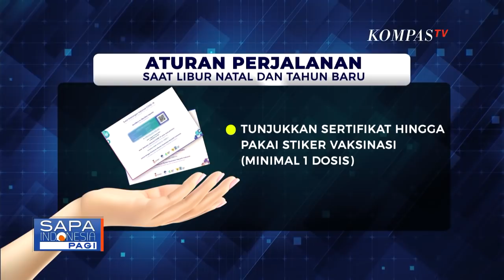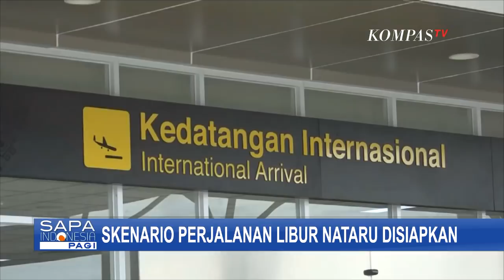Pemerintah Siapkan Skenario Perjalanan Selama Libur Akhir Tahun, Perhatikan Syarat-syarat Berikut!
JAKARTA, KOMPAS.TV -  Beberapa skenario perjalanan jelang libur natal dan tahun baru, atau nataru, disiapkan pemerintah.

Seperti penerapan sistem ganjil-genap nomor kendaraan, di empat ruas jalan tol, saat libur nataru.

Ganjil-genap akan diterapkan mulai 20 Desember 2021, sampai 2 Januari 2022.

Dalam rapat dengar pendapat dengan Komisi V DPR, Menteri Perhubungan, Budi Karya Sumadi, menyampaikan sejumlah strategi pemerintah dalam mengatur mobilitas warga saat libur nataru.

Aturan ini demi mencegah lonjakan kasus covid-19 seperti tahun lalu.

Dalam penerapan aturan perjalanan, nantinya akan ada pemeriksaan dokumen perjalanan secara acak di beberapa titik.

Pemerintah mengklaim, pengetatan aktivitas perjalanan, saat libur nataru kali ini, telah memperhatikan sejumlah aspek, termasuk perekonomian masyarakat.

Namun tak hanya pembatasan kegiatan di dalam negeri, pemerintah pun memperketat aturan kedatangan internasional.

Pemerintah menetapkan larangan kedatangan WNA, dari sebelas negara.

Selain itu, waktu karantina juga ditambah, bagi WNI yang melakukan perjalanan dari 11 negara tersebut.

Sejumlah strategi pemerintah, tentu harus didukung dengan kepatuhan masyarakat.

Dan yang utama, kesadaran untuk selalu mematuhi protokol kesehatan.

Jangan sampai libur natal dan tahun baru, justru menjadi klaster penyebaran covid 19.